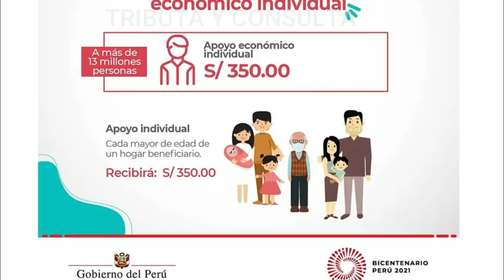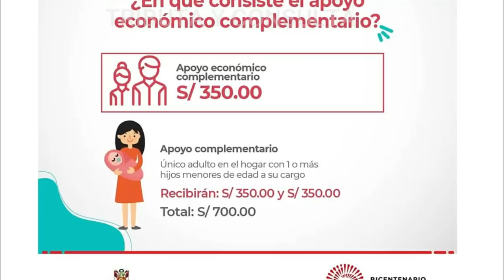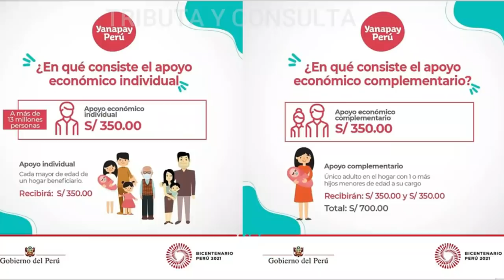COMUNICADO MIDIS: Bono 350 Yanapay Perú 2021. Te Explica quienes cobran 350 y quienes 700 soles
Yanapay Perú 2021
Aquí los detalles: